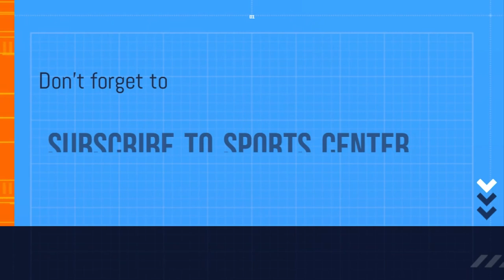TRANSFER UPDATES.MAN UTD.ARSENAL.CHELSEA.TOTTENHAM.LIVERPOOL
Transfer updates this week involving major football clubs, loan deals and much more